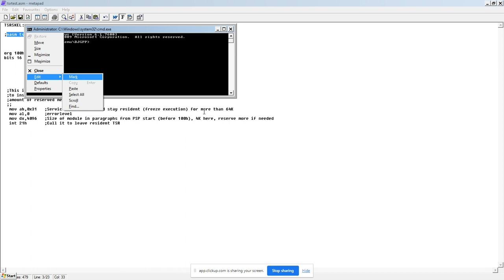Reservar un COM TSR y Salir